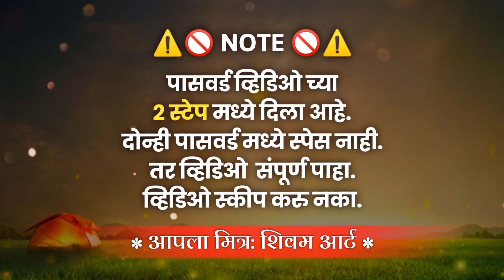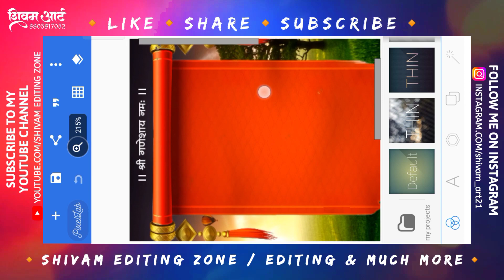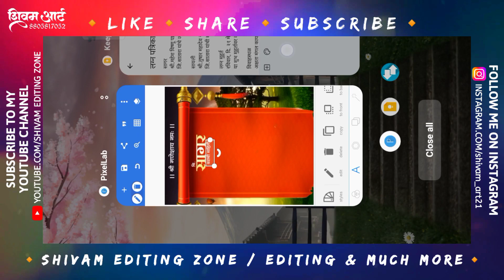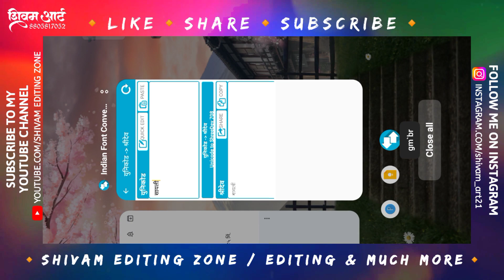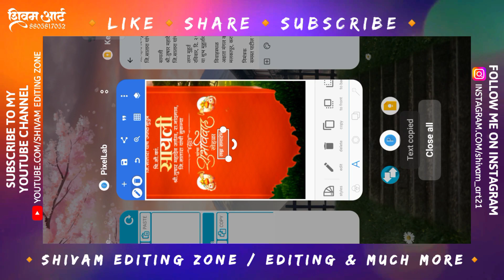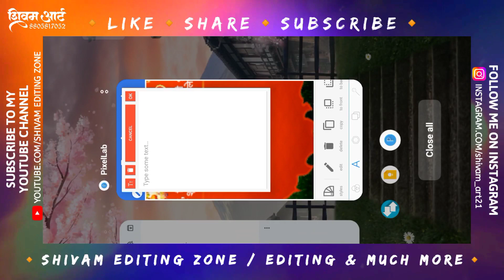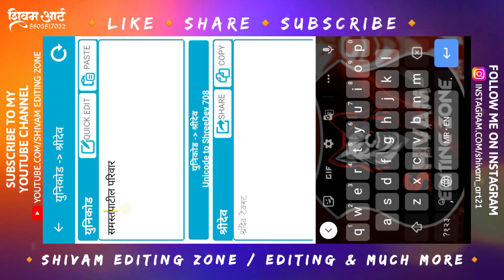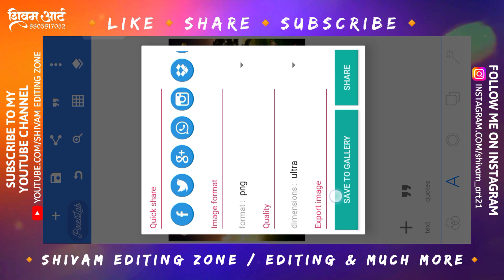Lagna Patrika Plp File 2024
Lagna Patrika Plp File 2024 | Lagna Patrika Plp

 मित्रांनो 🙋 ,
धन्यवाद...😊

     🔹अशा प्रकारच्या उत्तम डिझाईनसाठी 🔹
     🔹         आजच संपर्क साधा..!          🔹
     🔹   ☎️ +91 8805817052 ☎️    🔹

           🟠🟡🟢DOWNLOAD MATERIAL🟢🟡🟠

                  🟠🟡🟢SOCIAL MEDIA🟢🟡🟠

                    🟠🟡🟢USED APPS🟢🟡🟠

🙋Used Hashtags:-

wedding invitation plp file,
wedding invitation plp,